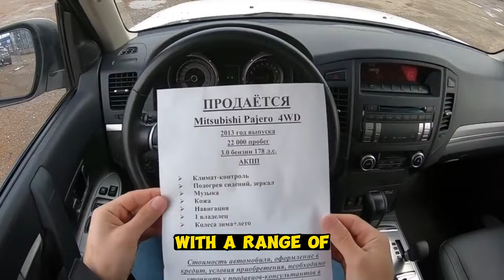Trouble-free and very durable SUVs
List of ten very reliable used SUVs:
Mercedes-Benz G-Class
Jeep Grand Cherokee
Mitsubishi Pajero Sport
Nissan Terrano
Mitsubishi Pajero
Ford Explorer
Nissan Patrol
Cadillac Escalade